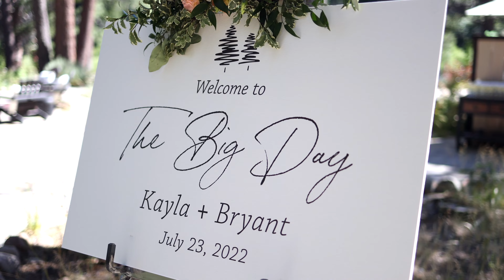Kayla and Bryant Wedding